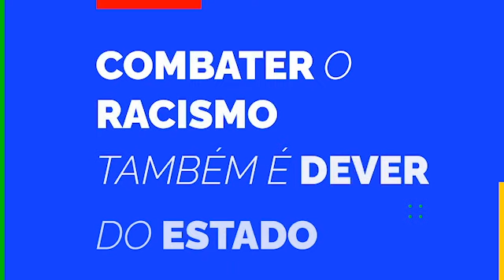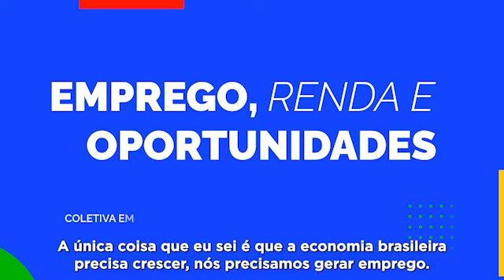100 dias de união, reconstrução e de muito trabalho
Mini documentário mostra as principais medidas do presidente Lula nos cem primeiros dias de governo

🎥 Audiovisual/PR